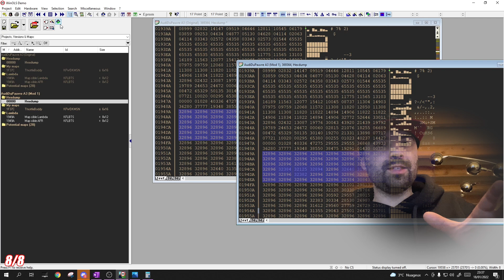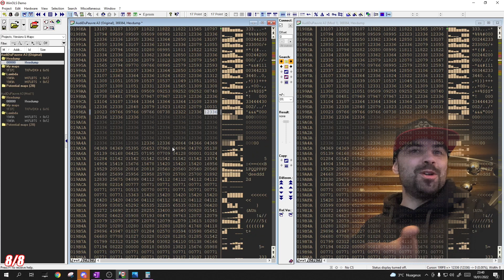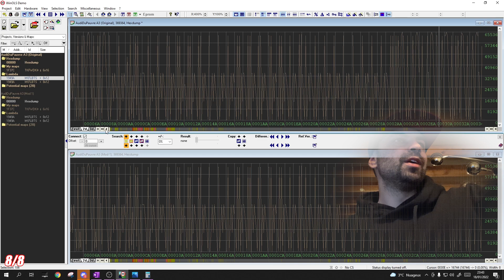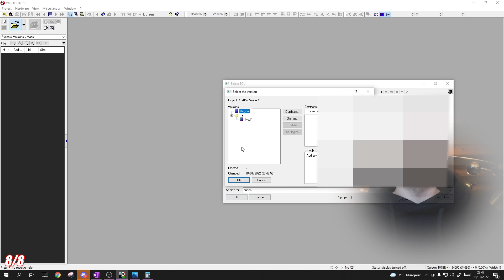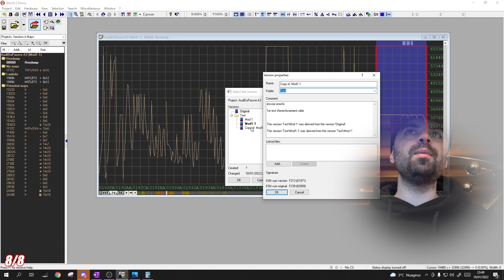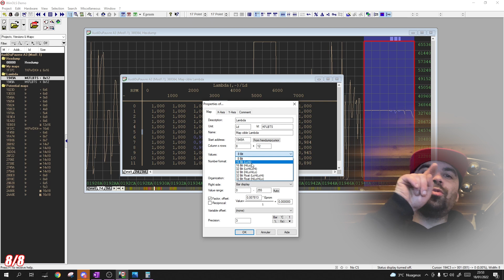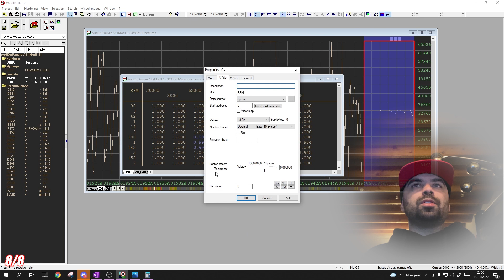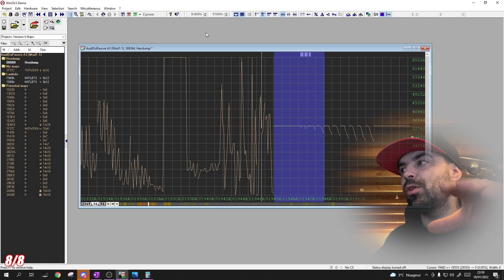Tuto FR WinOls Partie 8/8 Comparer 2 Carto pour piquer les infos !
Voici la 8eme vidéo d'une série de 8 vidéos disponibles dans la Playlist de ma chaine "WinOls"
Suite à une forte demande autour du logiciel WinOls de reprogrammation de cartographie de calculateur moteur. J'ai décidé enfin de vous balancer toutes les infos bien gardées de ce milieu
Il est fort probable que je me trompe légèrement sur certains points, mais dans les grandes lignes on est pas mal.

💰💶 Me soutenir 💵💰
Utip c'est gratuit tu regardes une pub de quelques secondes

✉ Me contacter ✉
📧 Mail 📧

😈☠ Téléchargement ☠👿